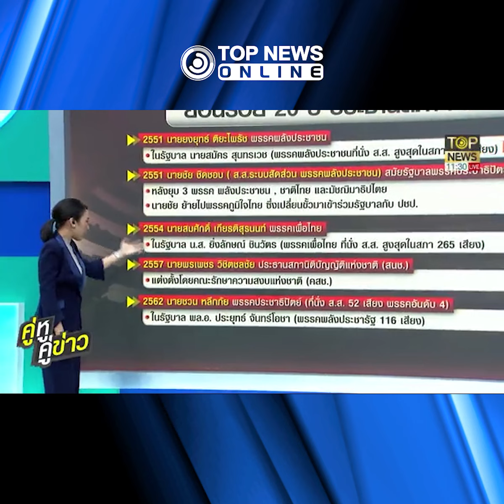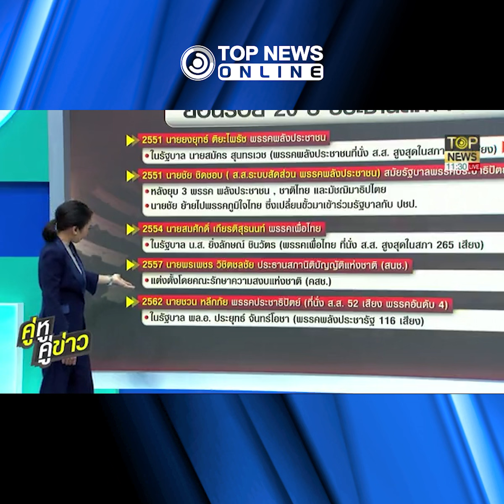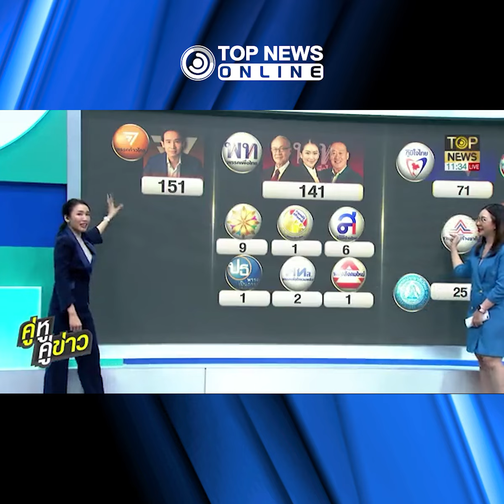เปิดรายชื่อตัวเต็งหลัก ชิงตำแหน่ง "ประธานสภา" | TOPNEWS ONLINE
เปิดรายชื่อตัวเต็งหลัก ชิงตำแหน่ง "ประธานสภา" หลัง "ก้าวไกล-เพื่อไทย" เปิดศึกชิงเก้าอี้หลักไม่ลงตัว พร้อมจับตาใครจะคุมอำนาจรัฐบาลชุดต่อไป